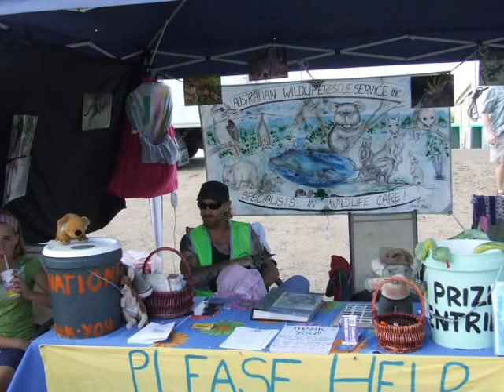Aussie Animals...."Help us Help Them"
My Husband and i together with our 5 daughters are Wildlife Rescuers and Carers of orphaned and injured Aussie wildlife, ..we have made this short video of some of the animals that came through our home in 2007, some lived some died. there were great moments of happiness when we released animals and many moments where we were unable to save some of our precious little darlings. we share this with you in the hope for awareness and support Remember we need these beautiful creatures for future generations to see...not just for them to see in picture books...how sad would that day be!!...Please donate to YOUR local Wildlife Group...i have recently unjoined from this wildlife group stated at end of this vid. so no need to donate to them(they have own resources)..but most towns have a wildlife rescue/care club that would appreciate any donations of money or equiptment...check your local directories to find out your local club to donate to...thanks a million !!!